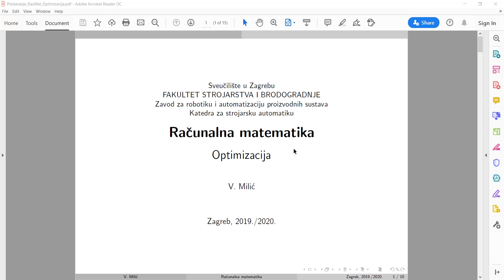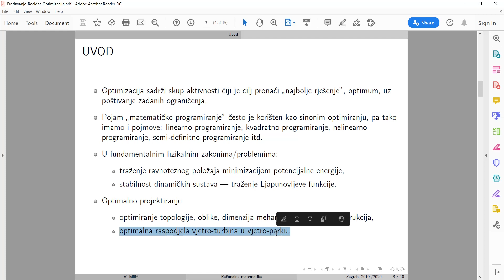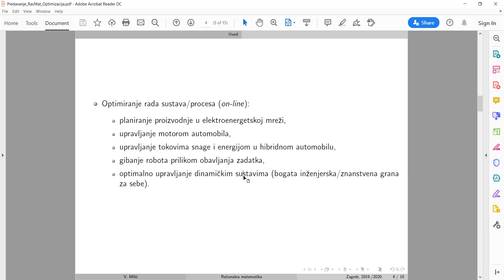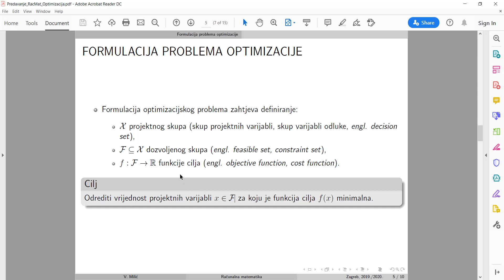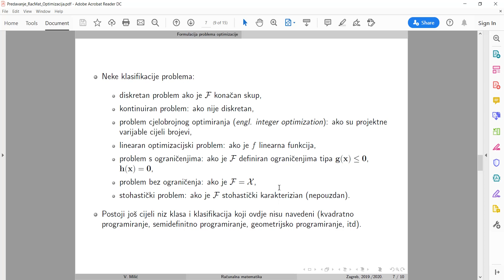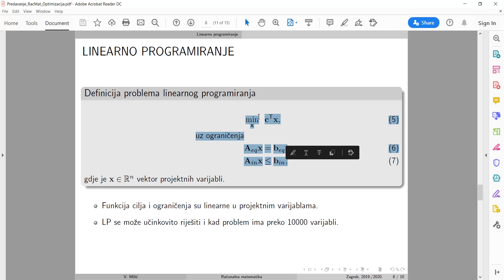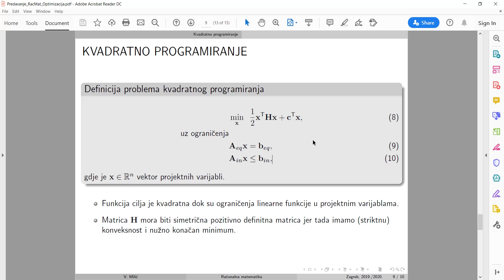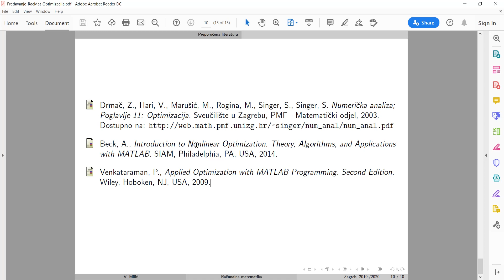FSB Računalna matematika: Optimizacija